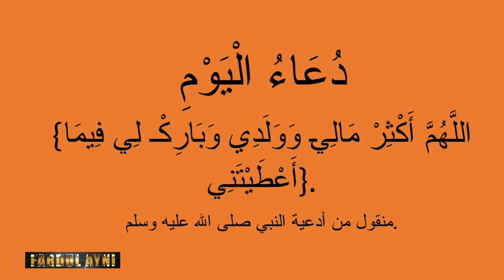N° 15 Fardul hayni avec Serigne Mame Mor Xam sa dîné